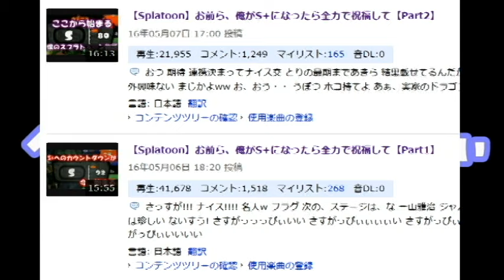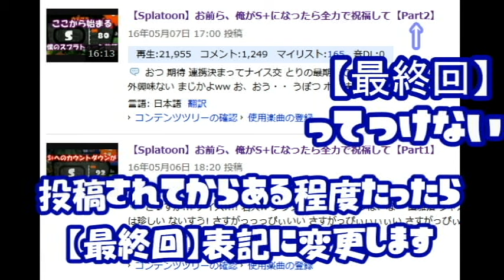【Splatoon】お前ら、俺がS+になったら全力で祝福して【Part5】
◇スプラトゥーン - Splatoon（任天堂）
◆Splatoon （Nintendo）